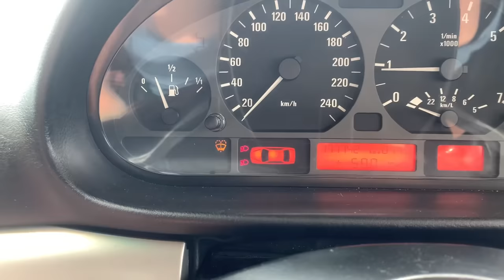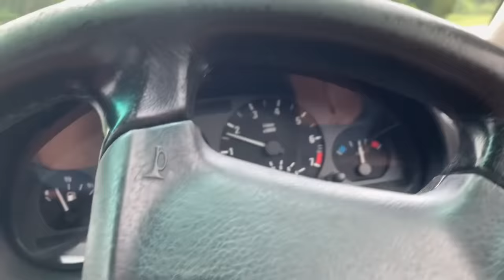Edisi wat bijok : Bukti e46 da hidup + kecai wira SE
Kecai wira SE sebab excident total lost...salah parking atas jambatan